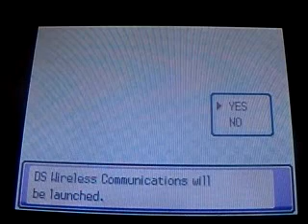Pokemon DS Shaymin Surprise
Want a Shaymin?